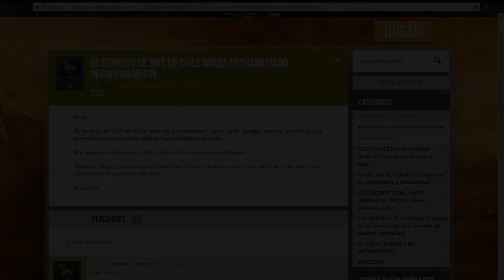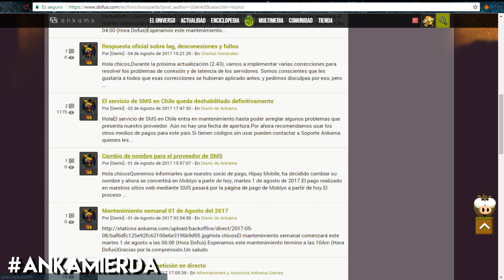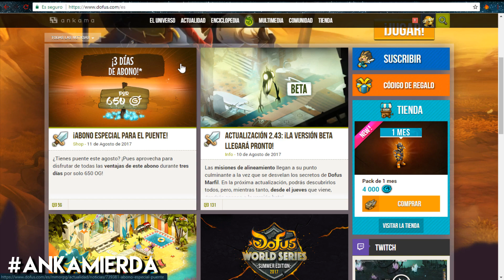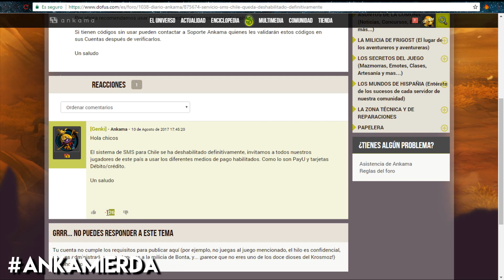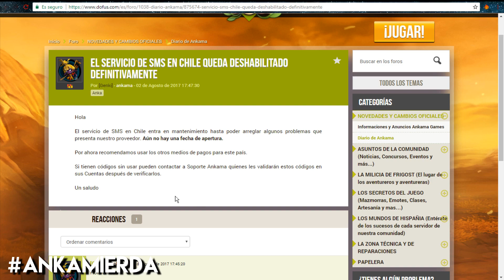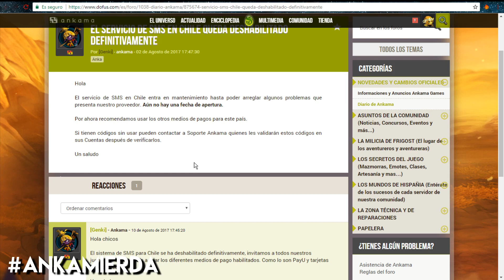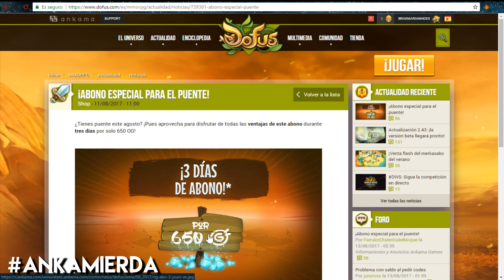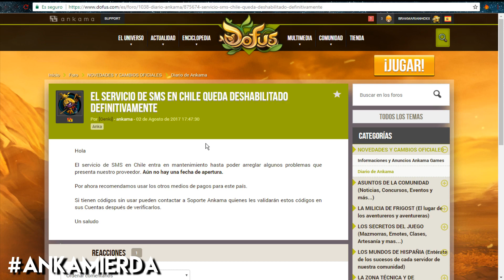ANKAMA LO HIZO DE NUEVO | CIERRE DEFINITIVO SMS EN CHILE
Nueva Comunidad De Dofus! :D